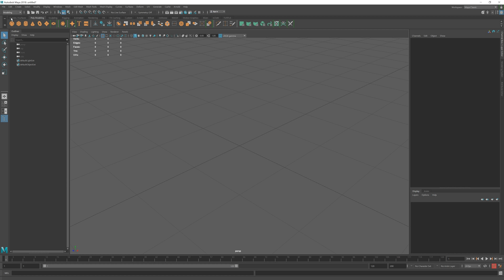MESISE.COM มายา 2018 โคตรพื้นฐาน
วันนี้จัดไปกับคลิปสอนมายา 2018 แบบเบา ๆ ง่าย ๆ